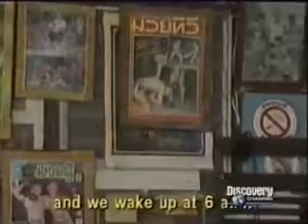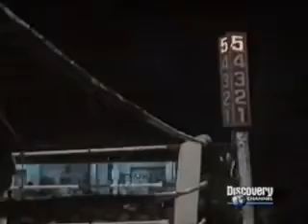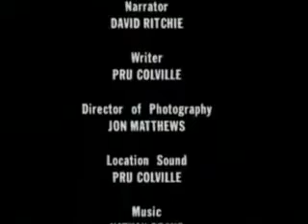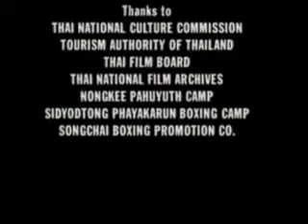Muay Thai [ Documental Artes Marciales Español] Nacidos para Pelear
El Muay Thai , conocido también como boxeo tailandés, o tradicionalmente como el arte de las ocho extremidades es un deporte de contacto de los más peligrosos que hay y por lo tanto se le considera un deporte de contacto extremo e ilegal en varios países del mundo. Tiene como base el boxeo tailandés, el cual se desarrolla de pie por medio de golpes con técnicas combinadas de puños, pies, rodillas y codos, además de algunos barridos, sujeciones (para golpear) y lanzamientos. Es muy similar a otros sistemas de boxeo Indochino, como el Prodal de Camboya, el Tomoi de Malasia, el Lethwei de Birmania y el Muay Lao de Laos.

Hoy en día el Muay Thai se ha convertido en un símbolo nacional de la historia y la identidad del Reino de Tailandia.1​2​3​4​ Sus raíces están en el Muay Boran, variante tradicional y arte marcial que incluye figuras, técnicas a mano abierta, luxaciones, lanzamientos y derribos. En la actualidad esta disciplina complementa al Muay Thai junto con el boxeo occidental.

Debido a su dureza, el Muay Thai suele ser considerado por muchos como un deporte extremo, lo cual favorece la realización de apuestas, y por lo tanto un deporte que se considera ilegal en varios países del mundo, como en algunos estados de Estados Unidos. Las competiciones no están reguladas ni federadas y se realizan de forma clandestina. Sin embargo, el Muay Thai es considerado el deporte de lucha en pie más eficaz. Es una de las disciplinas más utilizadas en las artes marciales mixtas o MMA (Mixed Martial Arts).5​

Se considera que un luchador de Muay Thai es un rival de altura para los demás peleadores de otros estilos de lucha en pie, ya que suelen practicar otros tipos de deportes de combate o artes marciales, y por la gran resistencia física, contundencia y aguante a los golpes de sus practicantes.